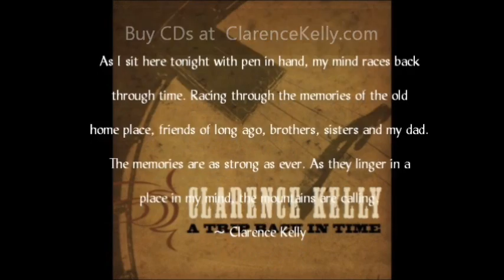Clarence Kelly And Nu-Cut Road - Forever And A Day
Clarence Kelly And Nu-Cut Road At FOP Lodge 4275 Powell Rd Dayton, Ohio November 24 - More videos like this